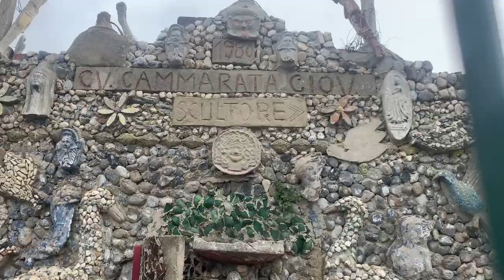Messina: Casa Cammarata e via delle Belle Arti